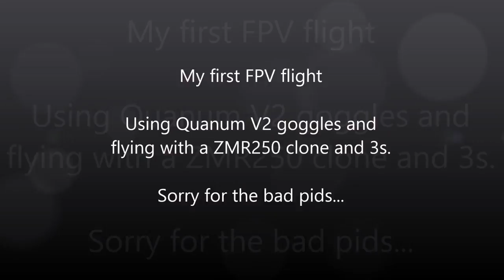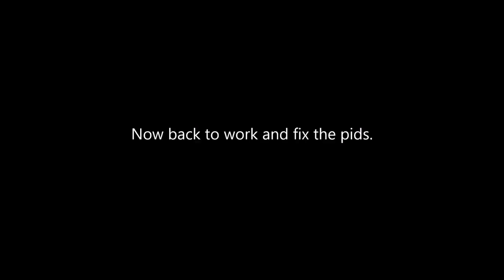First FPV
My first ever fpv flight made with my zmr250.

Using quanum v2 goggles.

At this Point I have no clue of how things work with PID's or anything.

It was a nervous first flight.

This was at April 25th 2016 in Stockholm / Huddinge / Sweden.